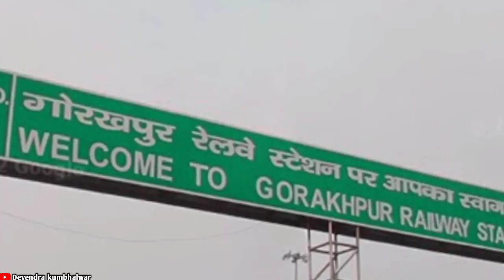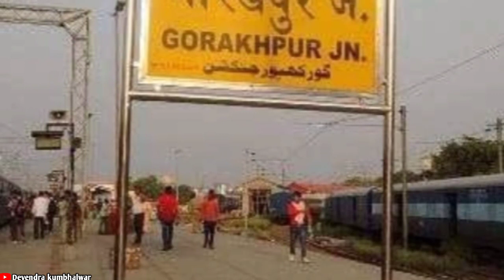Metro station will be built in Gorakhpur railway station premises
परिसर में बनेगा मेट्रो स्टेशन